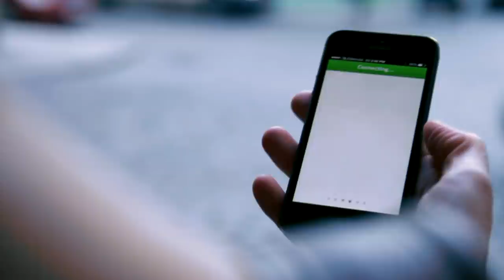Dog Monitor - Pet monitoring app for iPhone, iPad and iPod touch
Have you got a dog? Do you have to leave him at home while working? Are you interested in what he is doing, when you are away?

Now all you need are two devices - iPhone, iPad or iPod Touch and you really don't have to worry about him. Dog Monitor is a great tool for all caring dog lovers - reliable, with unlimited reach and always at hand.